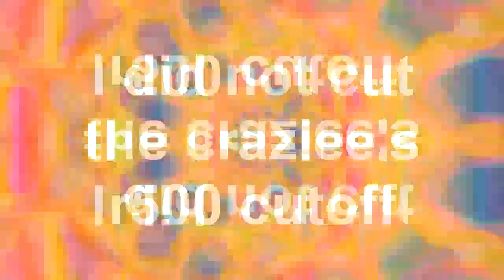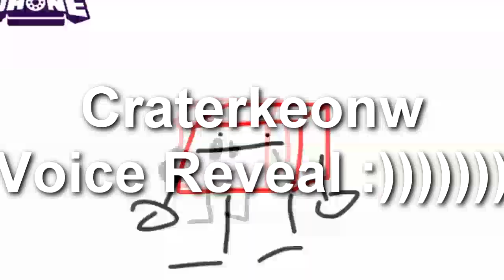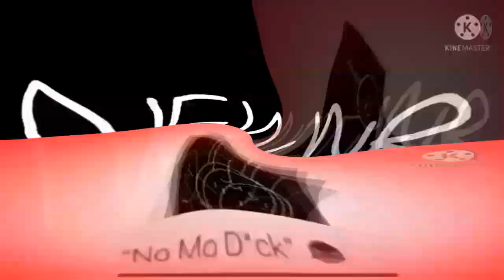Sylveon no you can't mix both seriousness and satire stop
(you probably can tell which parts were ironically done if they have resampling or not)